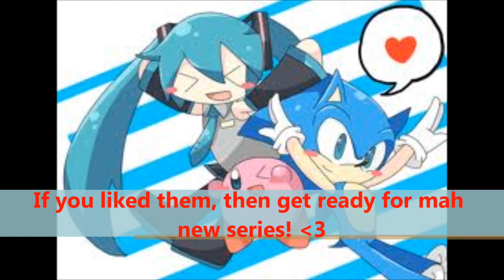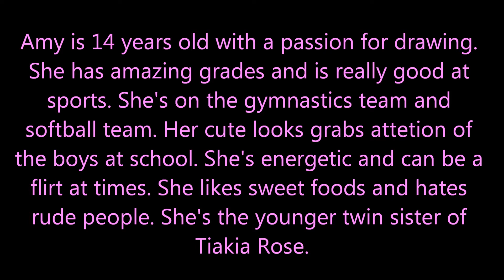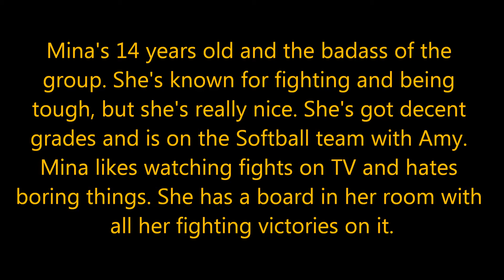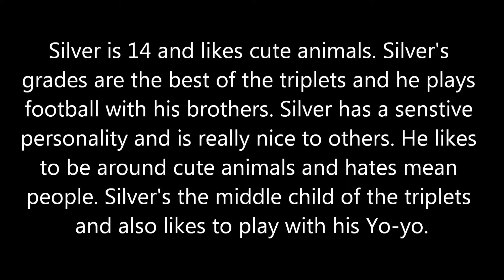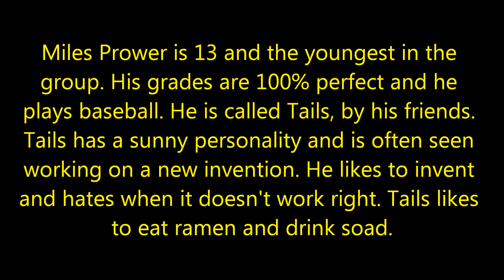Special Annoucement #1 (Read Discreption Too!)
New story coming soon! "The Life of Amy Rose"!
Sorry guys! Princess Knight will be on hold for a while because I have a case of writer's block. XP
Anyways, I hope you enjoy this series! :3